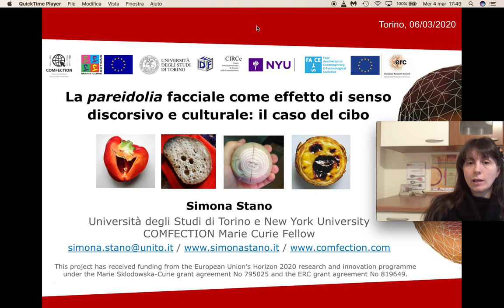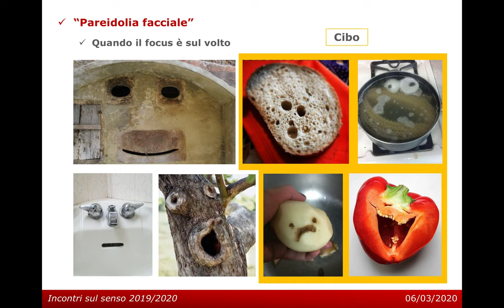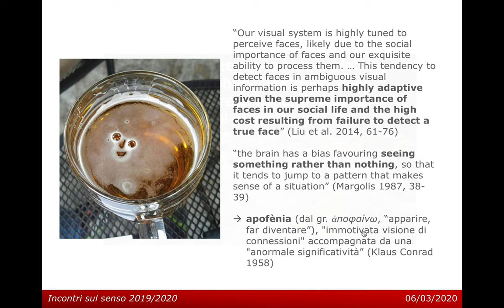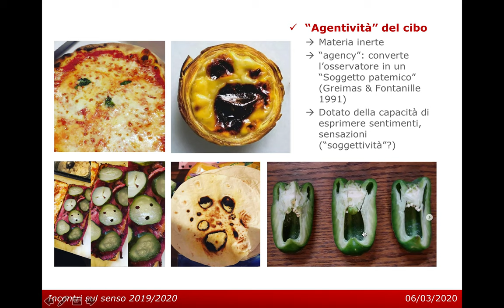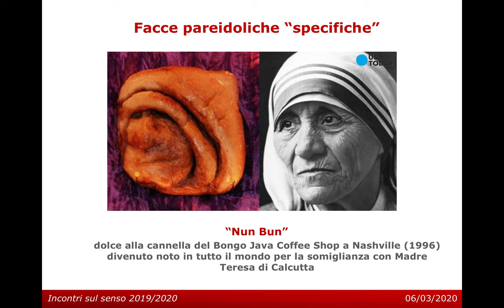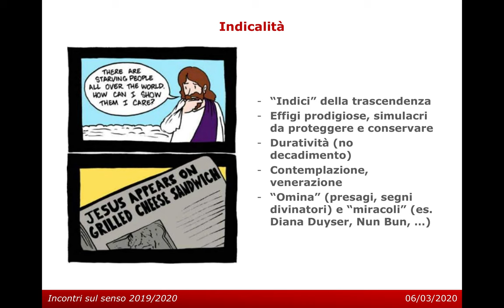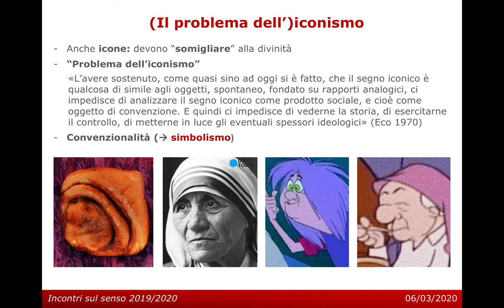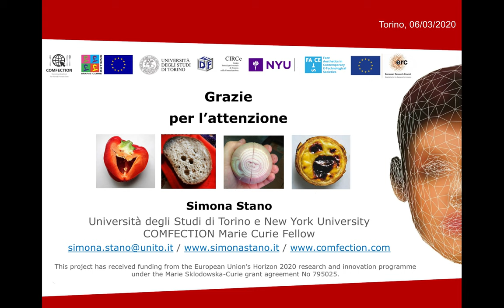Filosofia della comunicazione 04 (IT)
Simona Stano
(Università di Torino, New York University - COMFECTION Marie Curie Fellow)

"La pareidolia facciale come effetto di senso discorsivo e culturale: il caso del cibo
Incontri sul senso / Meetings on Meaning 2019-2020